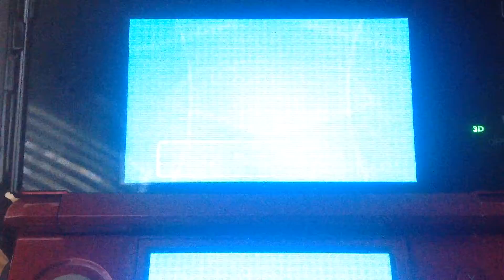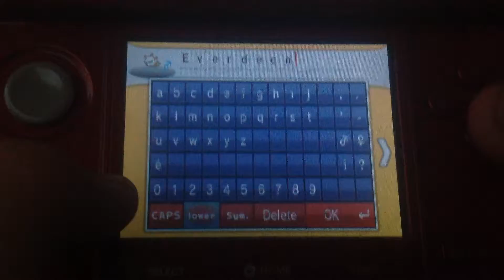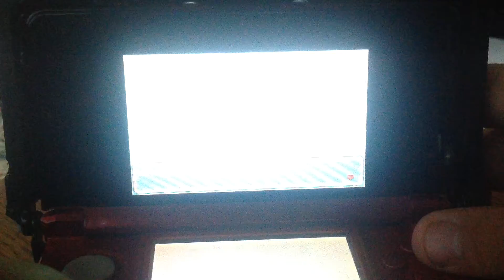ORAS Pokemon Shiny Showcase Episode 53-Shiny #53 - Shiny Larvesta/Shiny Volcarona